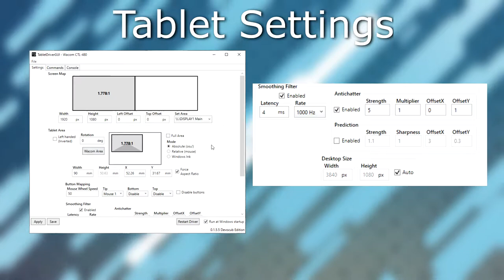My osu playstyle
Now you know everything about my playstyle xD